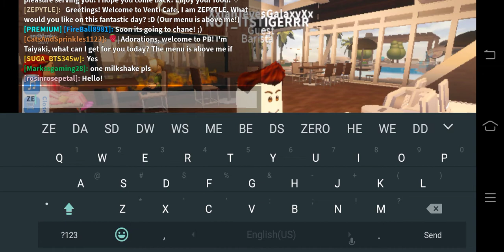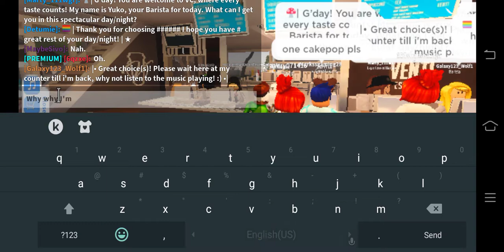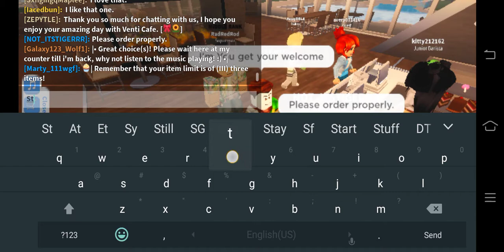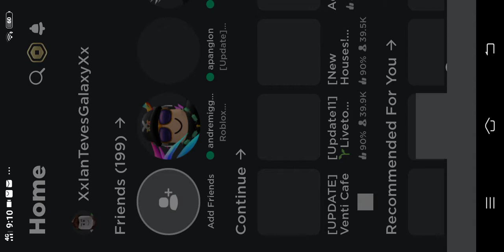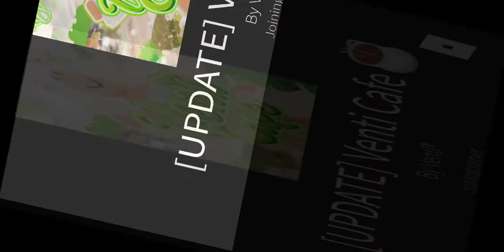NOT_ITSTIGERRR 2021 Happy Shop Roblox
Now And I'm On ITTIGERR